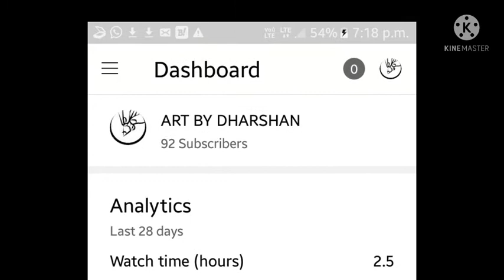CONGRATULATIONS YOU ARE REACHED 100 SUBSCRIBERS